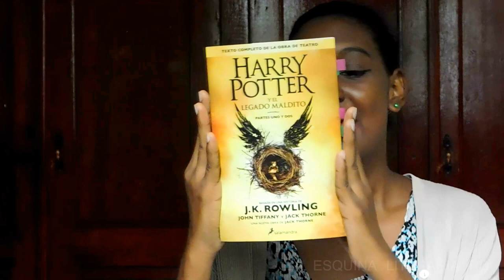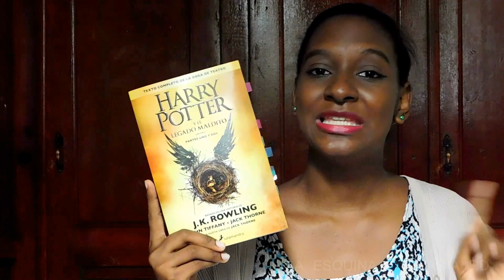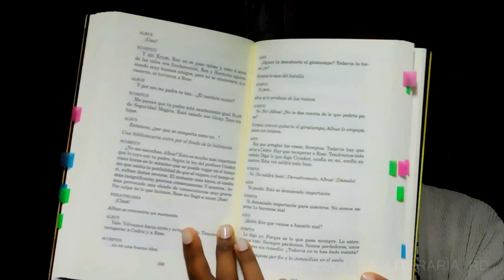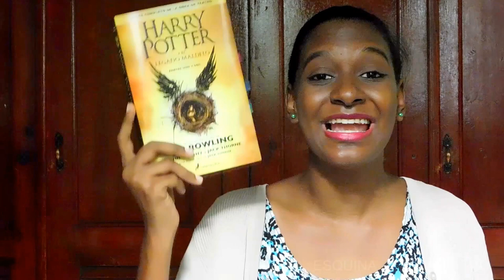Reseña Harry Potter y El Legado Maldito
Hola, hoy les traigo la reseña del libro número 8 de Harry Potter, en este caso el legado maldito.
MUCHAS GRACIAS